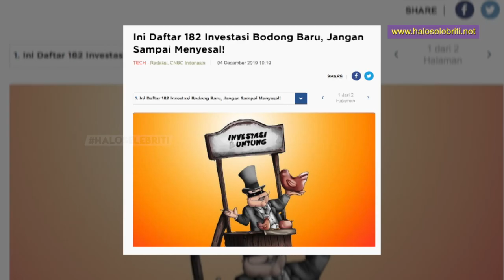Romantisme Angga Putra, Masih Ingin Nikmati Masa Pacaran Setelah Nikah | Halo Selebriti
Halo Selebriti - Pada 27 Oktober 2019 lalu, pesinetron Angga Putra melepas masa lajangnya dengan menikahi perempuan bernama Hafna Alliya. Pemeran Jaylani di sinetron Anak Langit ini semakin terlihat mesra bersama Hafna usai menjadi suami istri.

Pasangan yang menjalin hubungan selama satu tahun ini selalu terlihat bersama di berbagai kesempatan. Terbaru, keduanya berbagi kebahagiaan dengan bulan madu di Labuan Bajo. Pada postingan foto berlibur tersebut, Angga turut tuliskan rasa syukur sudah dimudahkan urusannya termasuk menikah dengan Hafna.